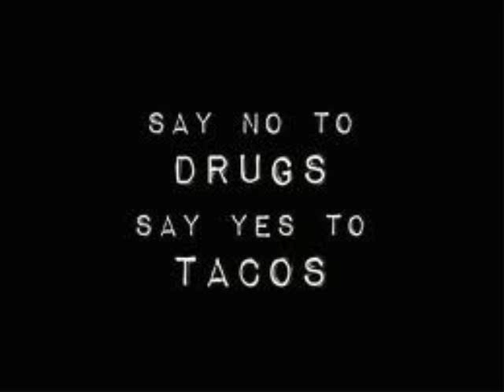Like Sheen (Funny Pic Montage)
Another video I created for a song from recycledemotions.com